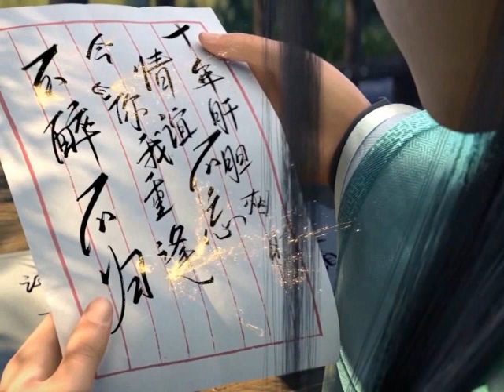มหายุทธทลายสวรรค์ ตอนที่833-834